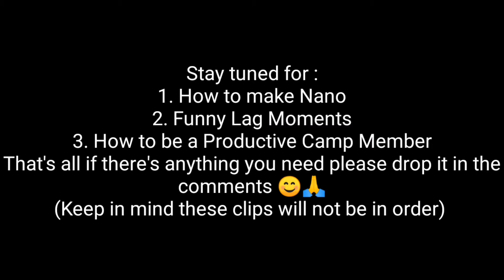LifeAfter Obelisk Tips & Tricks + Memes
You Know the Drill thank you supporters ❤️🙏